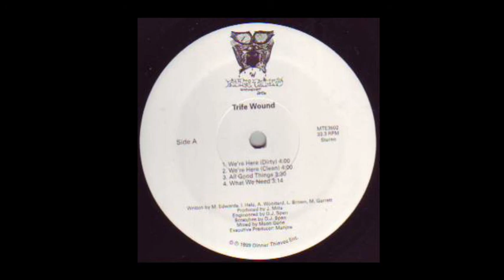Trife Wound - No Doctor Is Needed